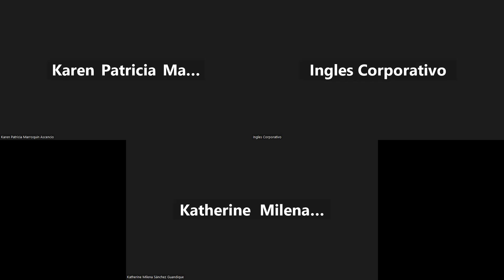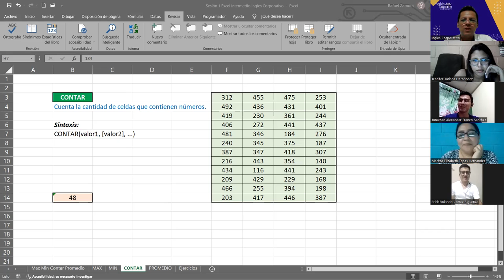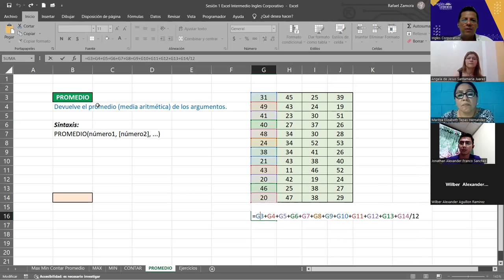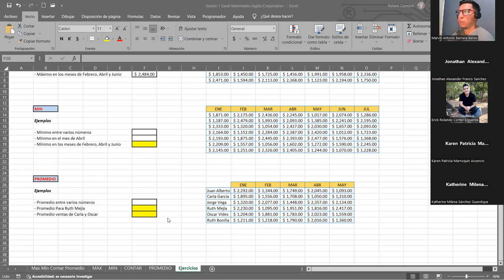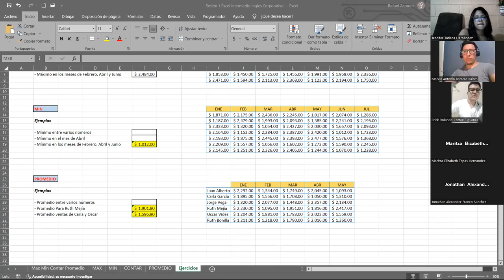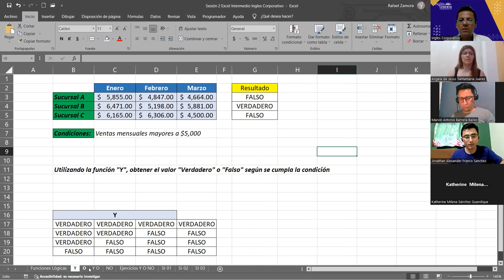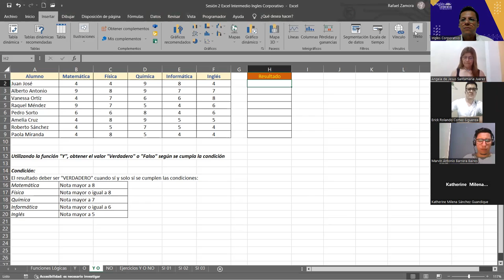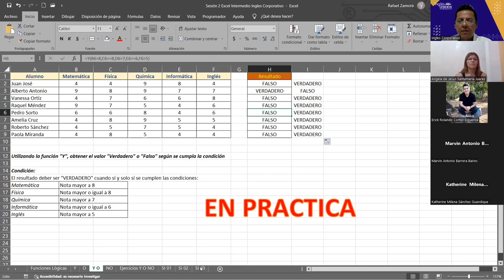SESION 2 -16/05/2023-29811-8017-0023/2023-ZAMORA-Función Si (función lógica verdadero falso)